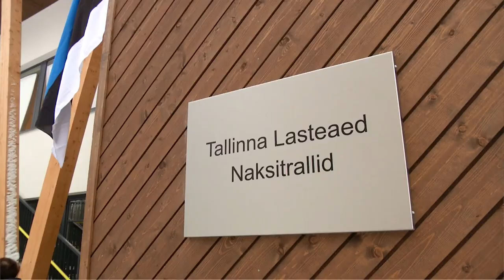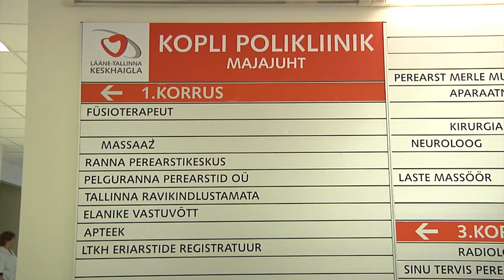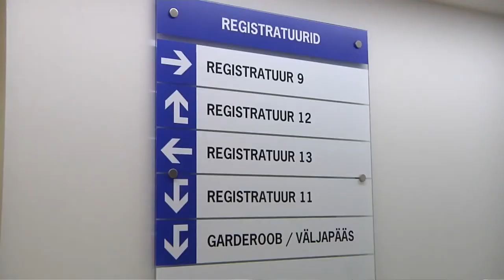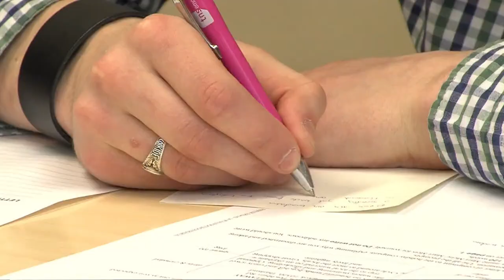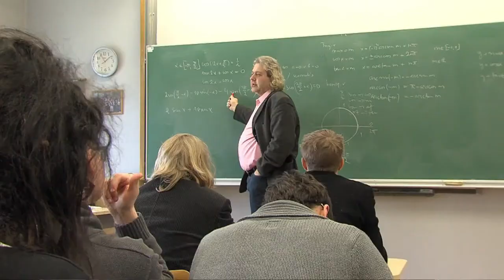12.02.2021 - Tallinna uudised